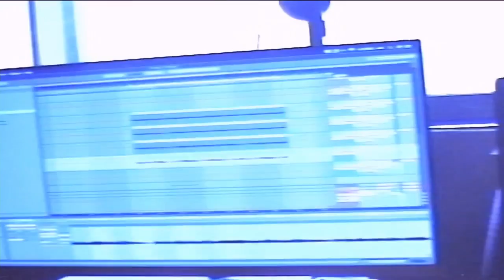STAKE - The weight of our age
Video by STIMULAR
Lyrics:
Human Thrones
Standing on marshlands
Down, sinking down
Can't Control

Human Throne
Caries the weight of our age
Sinking down